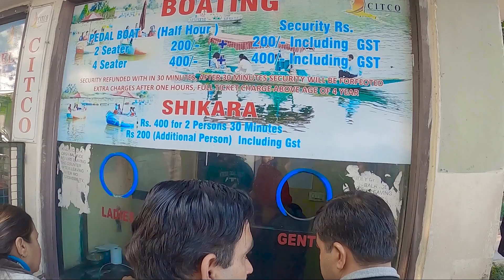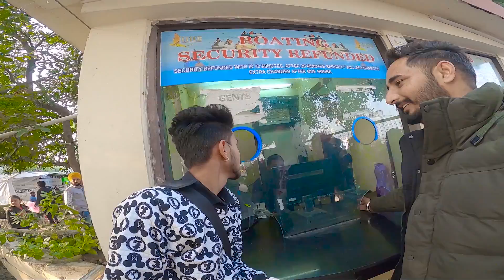chandigarh Lake and 22 di market explained | chandigarh city | khoo wale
in this video i explained chandigarh lake and 22 di market
Boating Ticket price - 100rs  par parson half an hour
travel vlog
punjabi vlogger
punjabi vlogs
chandigarh city